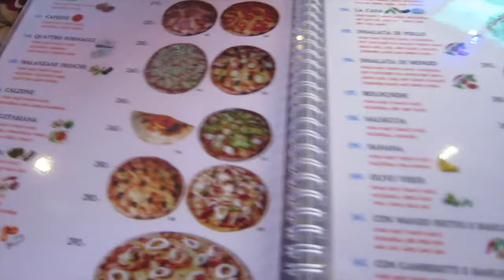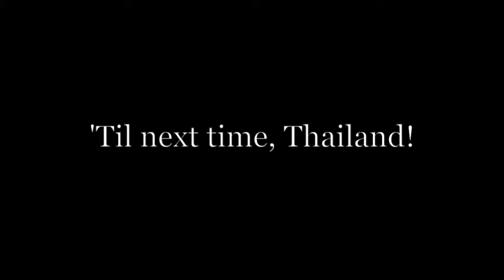Krabi 2016 | YayaFarisha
2. Hanging Out - Bruno E

Camera used:
Canon S100
GoPro Hero3
iPhone 6s